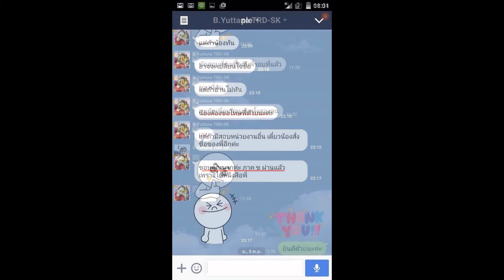โหลดแนวข้อสอบ พนักงานธุรการ (ปวส.) กระทรวงการท่องเที่ยวและกีฬา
- แนวข้อสอบ กระทรวงการท่องเที่ยวและกีฬา
-ความรู้เกี่ยวกับระเบียบงานสารบรรณ (หนังสือราชการ)
-แนวข้อสอบ ความรู้เบื้องต้นเกี่ยวกับการใช้คอมพิวเตอร์newล่าสุด

Line. ID:bmw4888